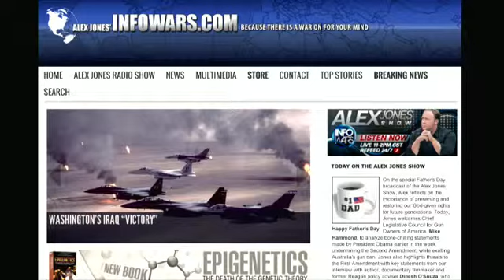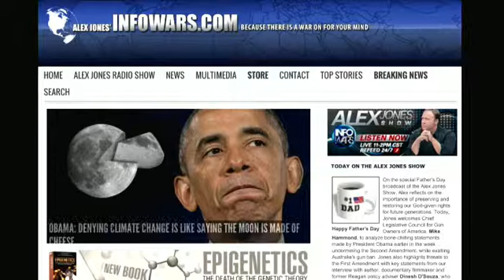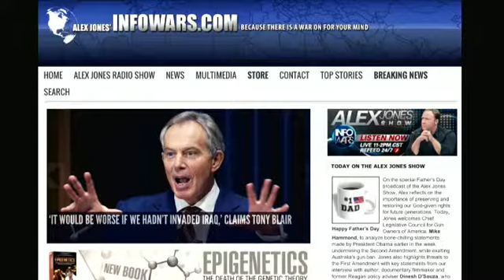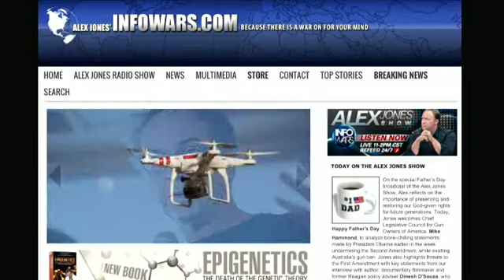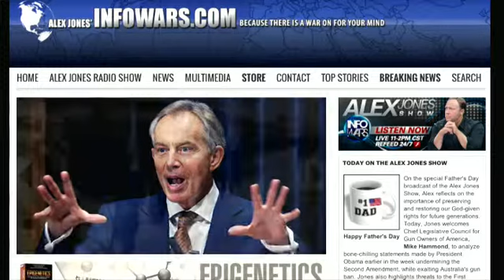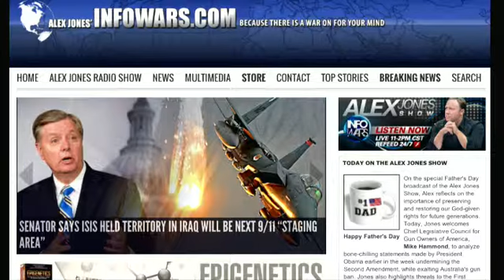The Alex Jones show Sunday June 15th 2014 part 3 of 8